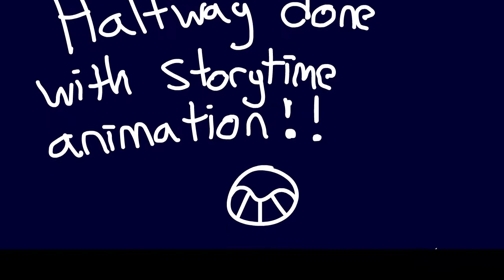Stranger Things Phone Drop (?) [Quick little update!]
I'm not sorry, you can't stop me!

But yeah! Expect it some time near the end of this month! Maybe earlier!~